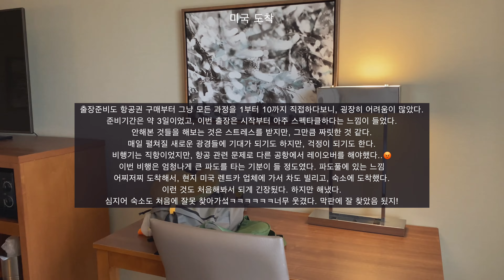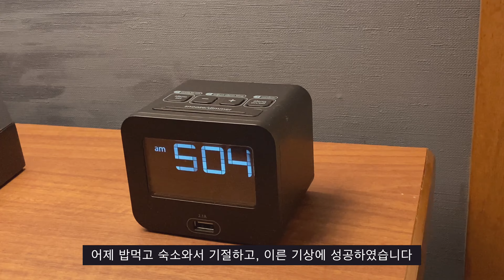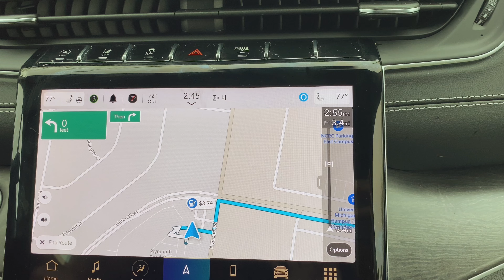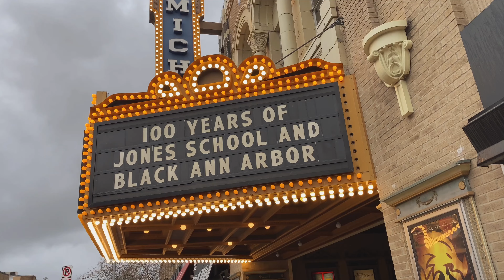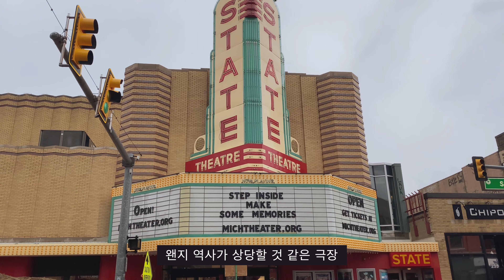🇺🇸미국 갑니다..5년차 직장인 미국 브이로그